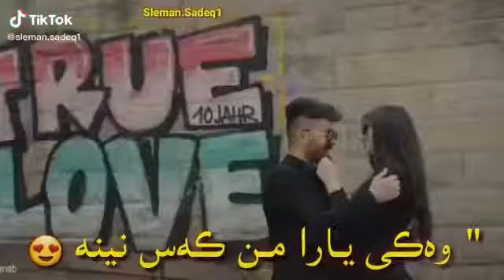اغنية كردية.. حالات واتس اب جميلة جدم ..وكي يارامن كس نينا..❤🌹